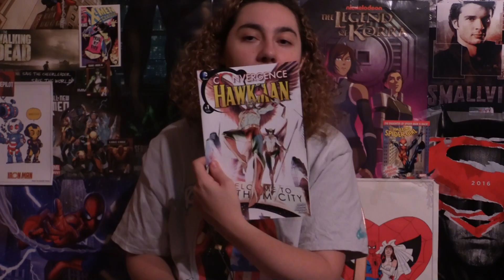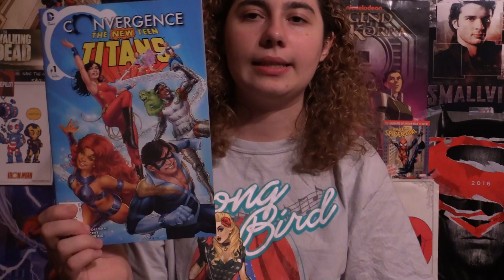Comic Uno Convergence The New Teen Titans #1 (review)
Here is my comic book review for The New Teen Titans #1.